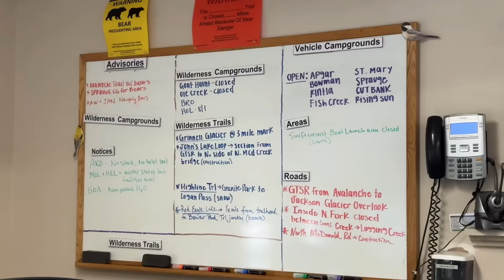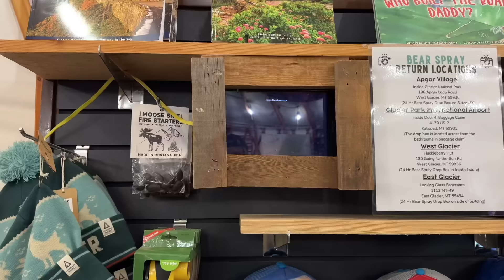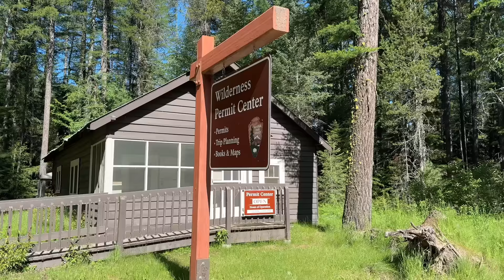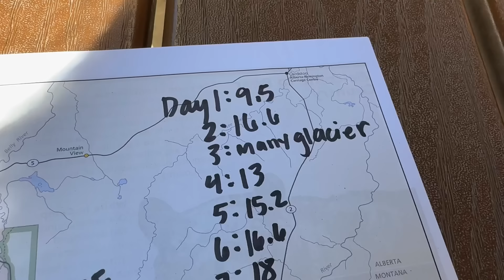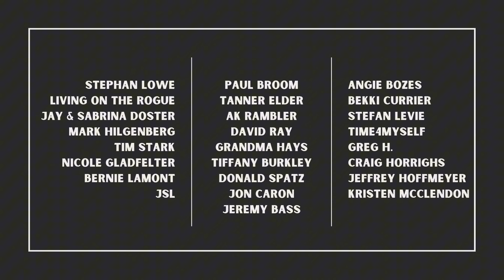This was stressful…the process of beginning a SOBO CDT Thru Hike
Get a free LMNT sample pack with any drink mix purchase